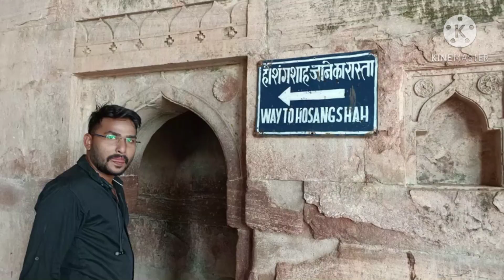Mandu Rani rupmati ki ❤️❤️❤️Amar Prem Katha the most beautiful place in MP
Mandu Maheshwar the beautiful place in MP they are near to the Indore yahan per bahut hi purane kile aur Mahal aur makbare Bane hue hain@

js films

and

neha meena Instagram account

and dosto support too this videoo